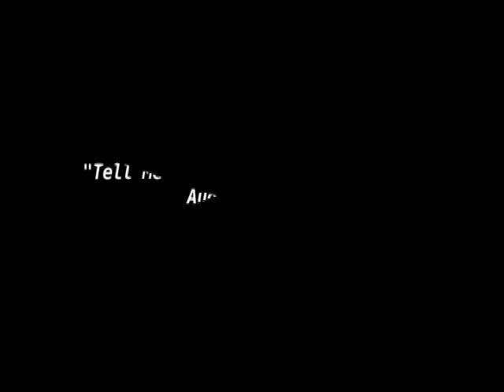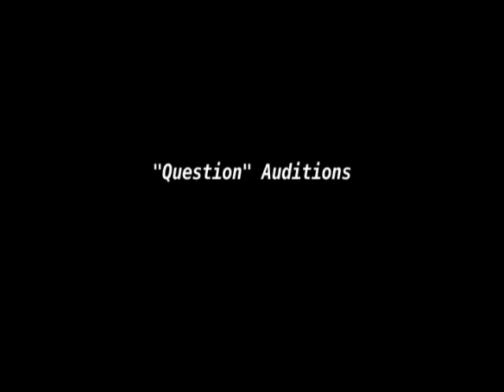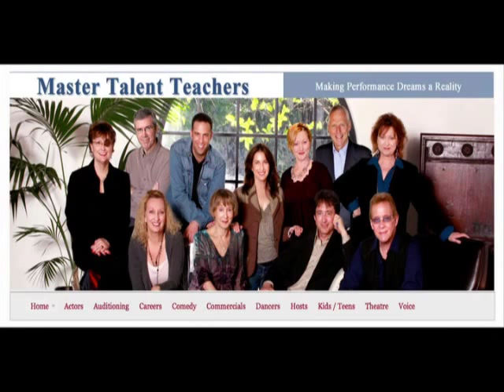How to do Your Best Commercial Audition, Callbacks Part 2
Every audition especially callbacks are a precious opportunity to work, make money, create contacts and fans and move a career forward. When actors fixate on these expectations before auditioning, it normally creates anxiety and pressure. Don’t focus on disempowering thoughts and questions.